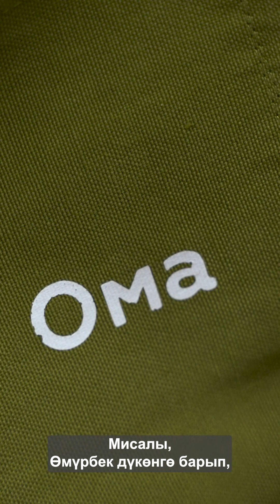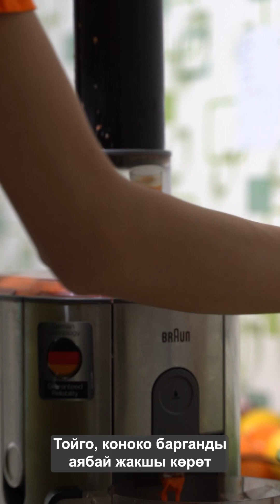Өмүрбек Исмаилов жөнүндө видео чыгарылышын көрүңузүздөр!